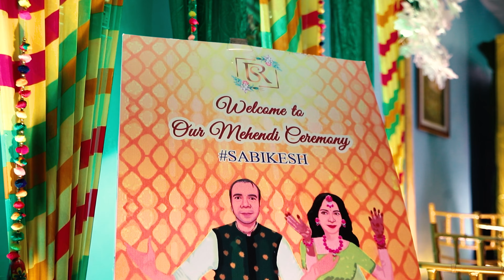Best 25th Anniversary Story : Rakesh & Sabita || 4K Video || Story Crafter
Best 25th Anniversary Story : Rakesh & Sabita
Best 4K Video
Composition & Shoot : Story Crafter By Tapas Ball Papai

To Know More About Us:
Follow Us On (Click the link Below)

★ Book your date now ★
Wedding Photography || Cinematography || PRE WEDDING || Fashion Photography || Portfolio Shoot

Song Cortesy : AREY PYAAR KAR LE
AYUSHMANN KHURRANA,IKKA,BAPPI LAHIRI